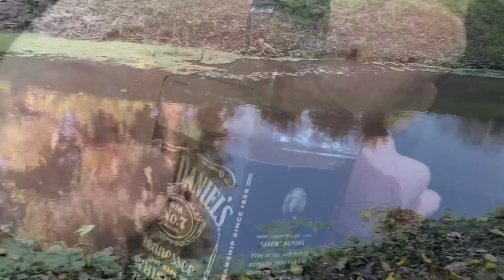RABONA, EL DOCUMENTAL (RAB*NA, EL DOCUMENTAL) I Tráiler oficial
El jueves 15 de abril gran estreno en este canal de YouTube